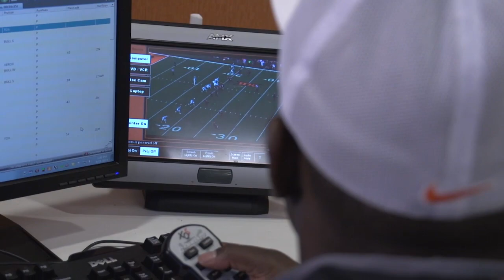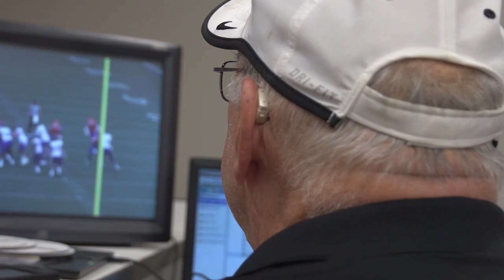Introducing the Analysts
Darrell Wyatt and Bill Clay are cowboy football's first analysts.